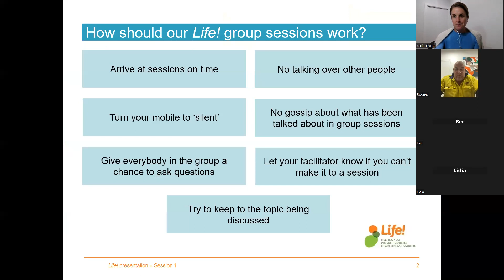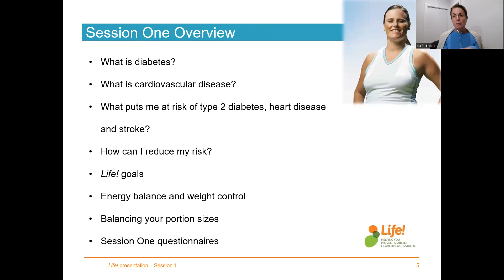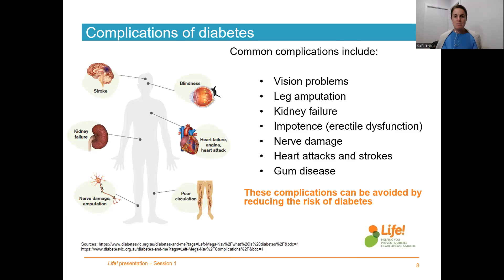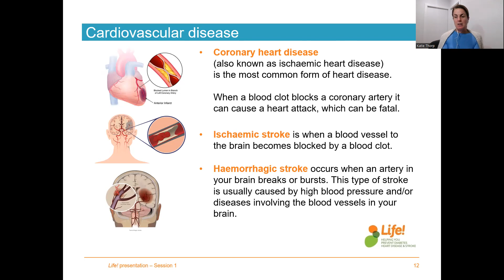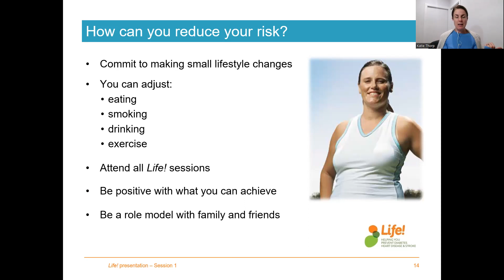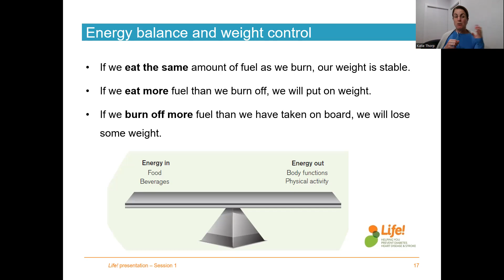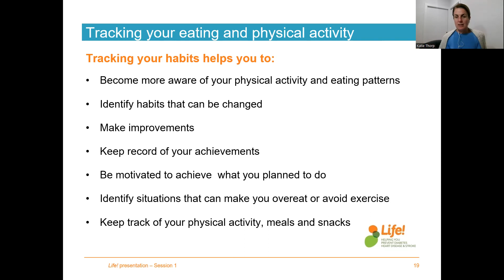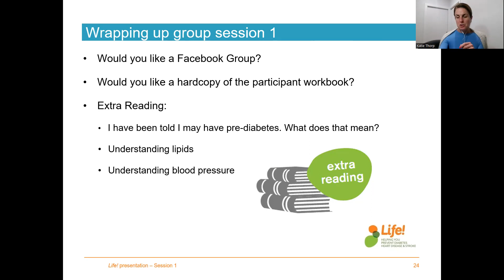Life! Program - Group 14 - Session 1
This is a recording of our first session for the Life! Program.
In this recording we discuss diabetes, cardiovascular disease and stroke risk. We also touch on energy balance, portion control and look ahead to the second session.